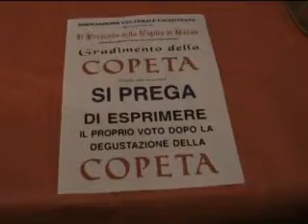ONDA TG 24.12.2012 - CONCORSO COPETA PACENTRO